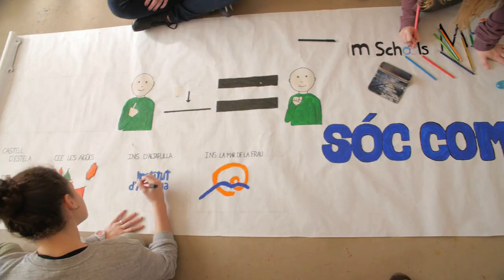Benvinguts a la segona edició de mSchools EduHack!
mSchools EduHack és un procés de cocreació a gran escala que connecta, inspira i capacita a docents a identificar i dissenyar experiències innovadores per a l’aula, el centre i la comunitat escolar integrant l’ús de la tecnologia digital.

Per a més informació sobre la segona edició de mSchools EduHack, visiteu projectes.xtec.cat/eduhack/